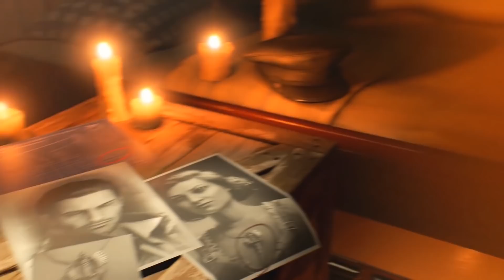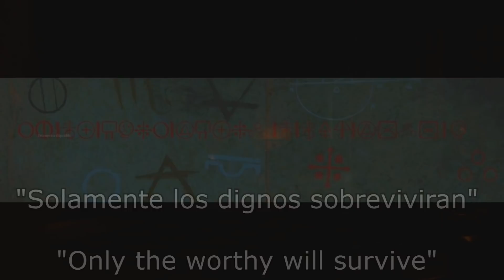SECRETOS que te perdiste en Ancient Evil | Cinemática final EXPLICADA | Black Ops 4